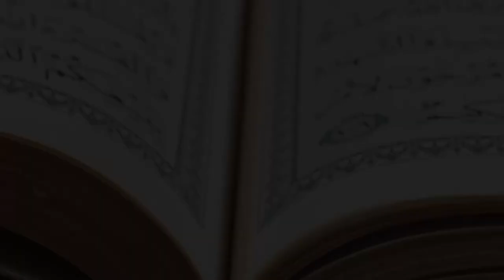Abdallahi Ndiaye / Prix Lo Multimédia de la plus belle psalmodie du Coran